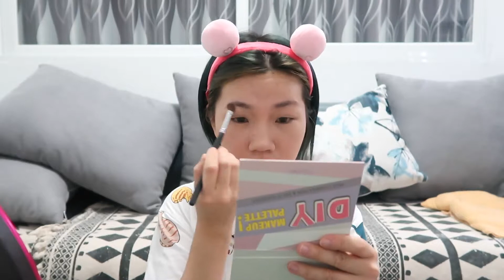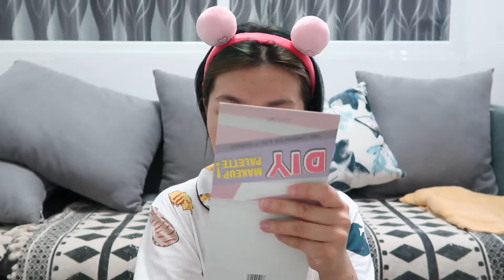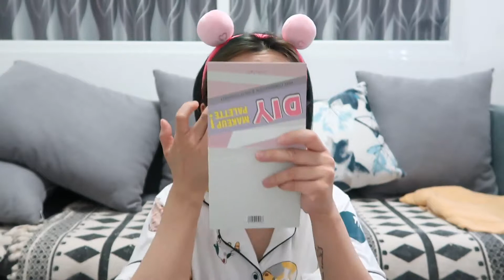GRWM/大学为什么选择会计专业／会计专业毕业如何进国企／为什么从国企辞职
微博：啊慢你真的来太慢了